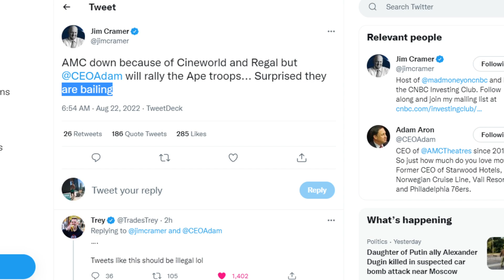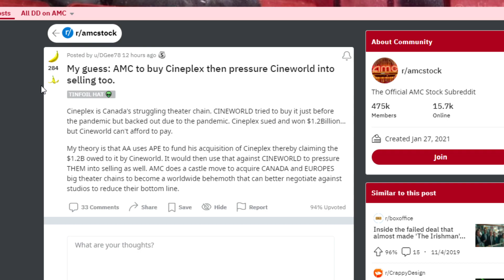JIM CRAMER SAID THIS ABOUT AMC & APE! (SHOCKING)